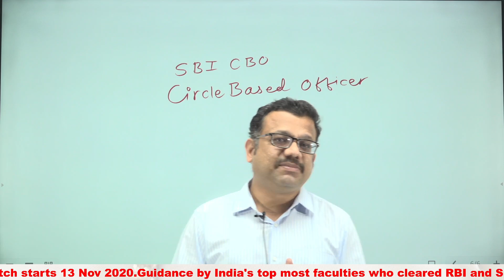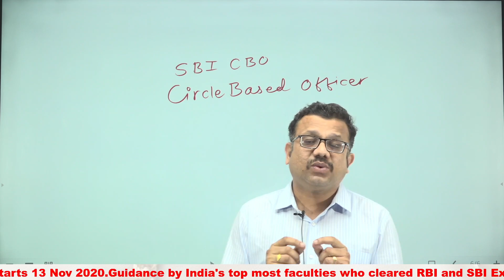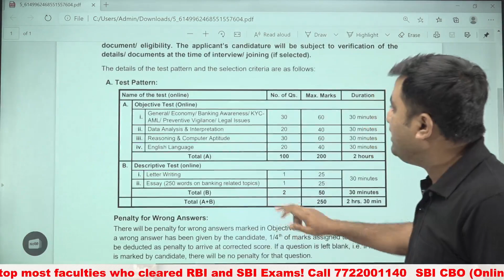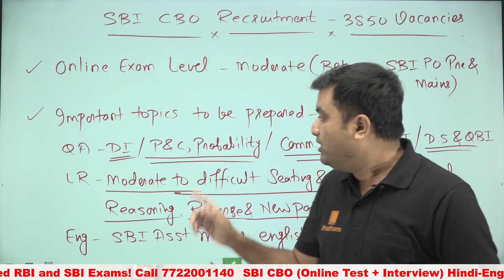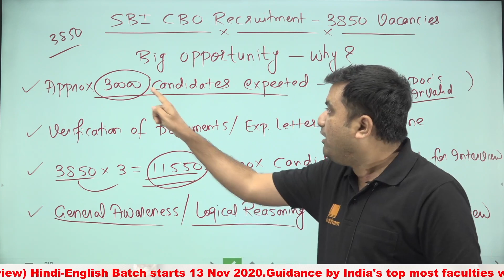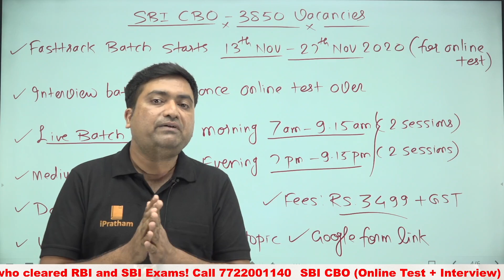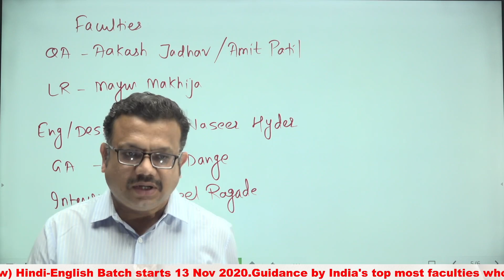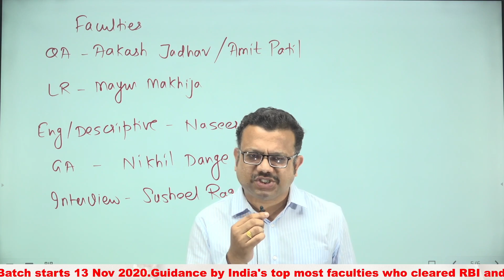SBI CBO Exam Pattern and No of Applications.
By Susheel A Ragade (Ex.Manager, Reserve Bank of India) and Akash Jadhav (Director, Sankalp Education)

To get updates about Scale II and Scale III vacancies over Phone through Whatsapp/Text Message, fill this Google Form.